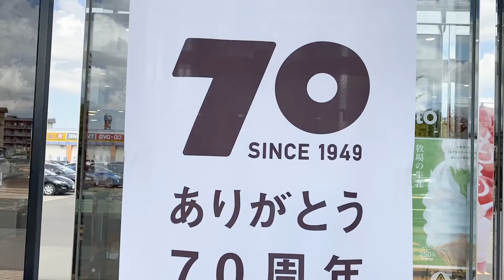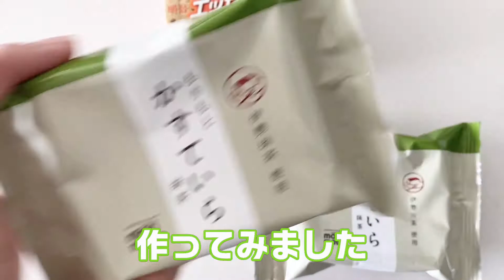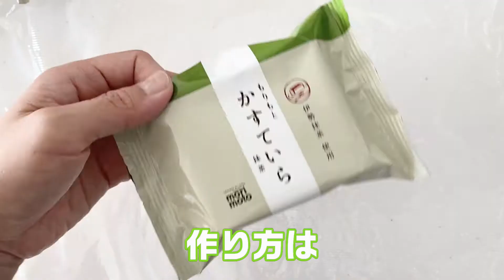楽ウマ！材料2つの簡単スイーツ【もりもと】カステラとシャトレーゼの八ヶ岳牧場しぼりアイスを使ったらもっちり食感の超おいしいデザートが完成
おうち時間を楽しむために、甘い物が欲しい！でも作るのは面倒！
ということで簡単にできるスイーツを考えてみました。
生クリームを泡立てたり、オーブンを使うことなく市販品で美味しくできました。
片付けも不要でとにかく楽ちん、そして美味しいです。